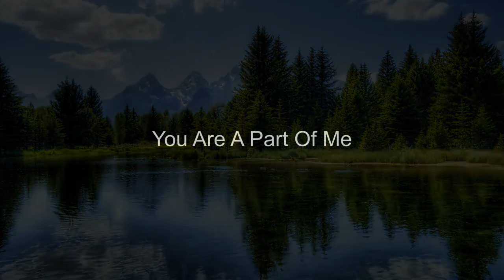휴식을위한 음악 피아노